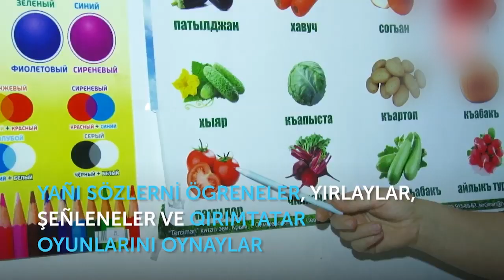PENİR.ПЕНИР НАСЫЛ ЯПЫЛЫР? Nazlı Karaçul -7 yaşında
NAZLI - 7 yaşında